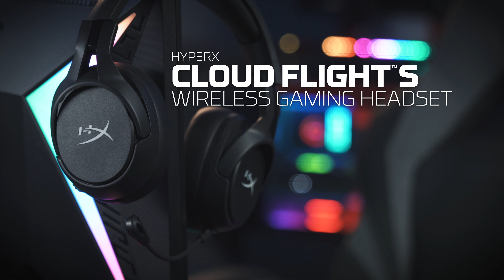Cloud Flight S – ชุดหูฟังเล่นเกมไร้สายสำหรับ PS4 และ PC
HyperX Cloud Flight S ช่วยให้คุณสามารถสนุกไปกับเกมแบบไร้สายได้ต่อเนื่องถึง 30 ชั่วโมง* ชุดหูฟังเล่นเกมระบบชาร์จ Qi ไร้สายตั้งอิสระตัวแรกที่ให้ความสะดวกแก่คุณในการชาร์จแบบไร้สาย และยังสามารถเชื่อมต่อสัญญาณเสียงแบบไร้สายผ่านความถี่ 2.4GHz เปิดใช้งานระบบเสียงเซอร์ราวด์ 7.1 เสมือนจริง* แบบปรับแต่งเฉพาะจาก HyperX กับประสบการณ์เสียงที่เหนือกว่าสำหรับความบันเทิงของคุณโดยสามารถควบคุมการทำงานได้จากส่วนครอบหู ปรับสมดุลเสียงเกมและเสียงสนทนาได้ง่าย ๆ โดยกดที่ปุ่มควบคุมในตัว โดยไม่ต้องเข้าไปยังเมนูระบบ หากต้องการปรับแต่งเพิ่มเติม สามารถปรับแต่งชุดควบคุมที่ชิ้นส่วนครอบหูได้ง่าย ๆ ผ่านซอฟต์แวร์ HyperX NGENUITY ที่ไม่ยุ่งยากในการใช้งาน

Cloud Flight S สวมใส่ได้สบายตามแบบฉบับของ HyperX โดยเลือกใช้วัสดุประเภทเมมโมรี่โฟมที่นุ่มสบาย และวัสดุหุ้มคล้ายหนังที่ระบายอากาศได้ดี มาพร้อมแถบเลื่อนปรับจากเหล็กที่ทนทานเพื่อให้สามารถทนต่อการสึกหรอและความเสียหายจากการใช้งานตามปกติได้ดี ไมโครโฟนแบบอ่อนที่ถอดแยกได้ ได้รับการรับรองจาก Discord และ TeamSpeak มาพร้อมกับไฟ LED แจ้งการปิดเปิดเสียงไมค์ และฟังก์ชั่นตรวจสอบการทำงานของไมค์ นอกจากนี้ยังสามารถหมุนชิ้นส่วนครอบหูได้ 90° เพื่อให้คุณสามารถวางพักชุดหูฟังรอบคอได้แบบไม่เกะกะ พร้อมระบบล็อคแบบใหม่เพื่อไม่ให้ชุดหูฟังขยับไปมาขณะทำการชาร์จไฟ